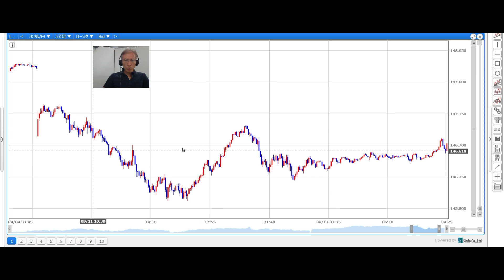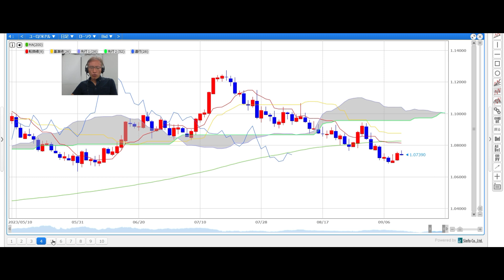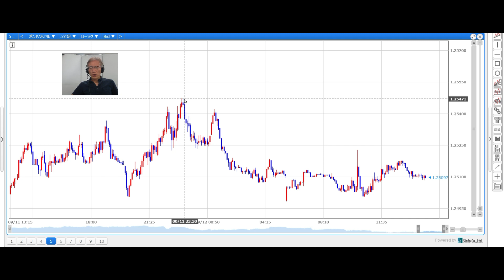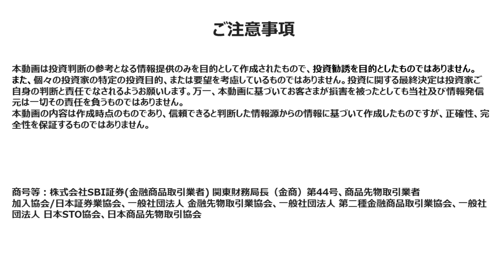【SBI FX NEWS!】ドル円、落着き処を探る動き 米10年債入札に注目！